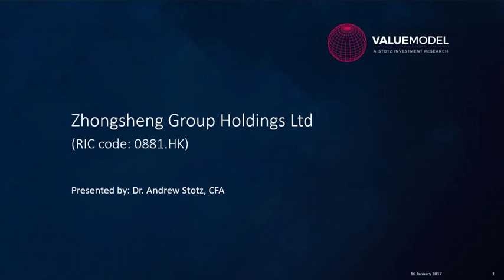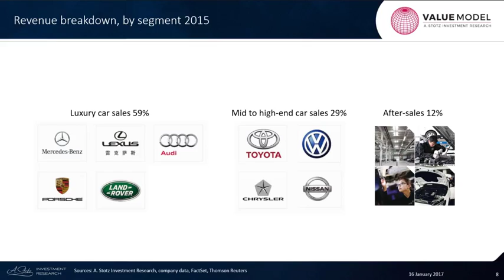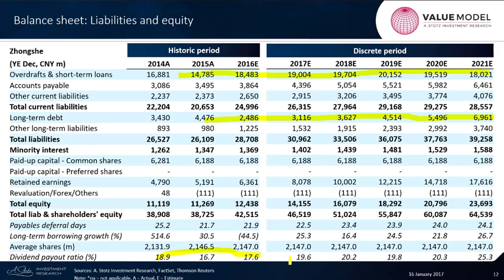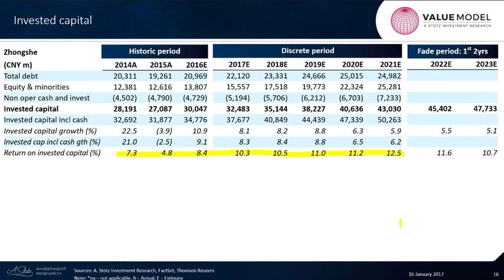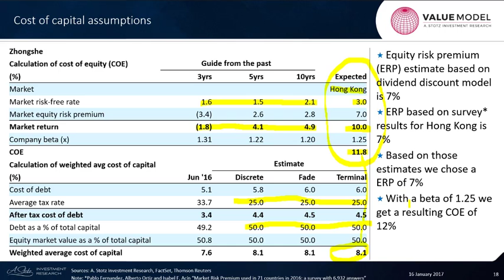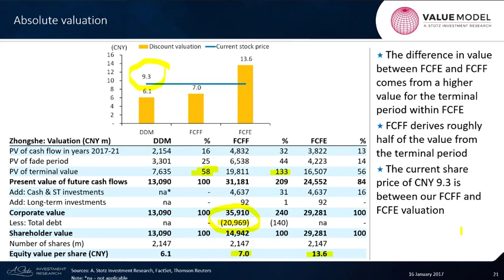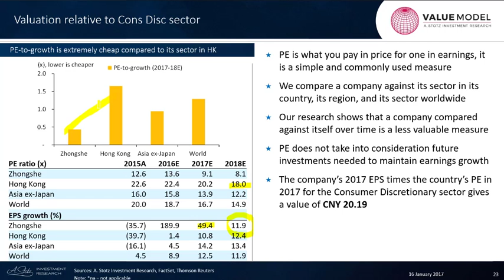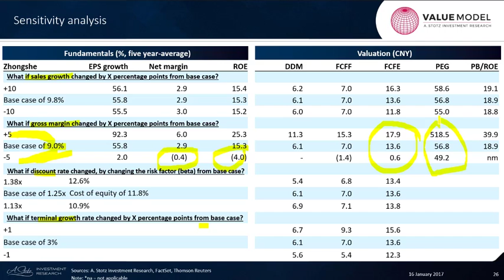Learning Valuation: Zhongsheng Group Holdings Ltd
Want to learn more about valuation and get invites to free learning valuation webinars?